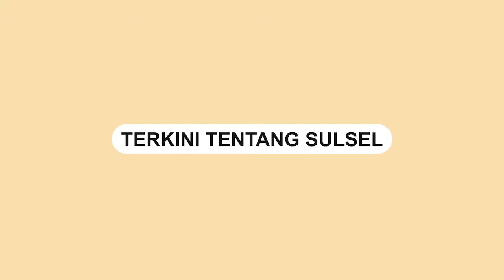Wanita Ukraina Rekam Kehidupannya di Dalam Bungker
Serangan Rusia ke Ukraina masih berlanjut, akibat dari serangan tersebut orang-orang di Ukraina terpaksa harus menyelamatkan diri. Ada yang memilih untuk melarikan diri ke luar negeri, ada juga yang tetap tinggal di kotanya tapi bersembunyi di bungker. Seorang wanita pun menunjukkan bagaimana suasana ruang bawah tanah sebagai tempat persembunyian ketika terjadi perang.

Video terkini dan terbaru..